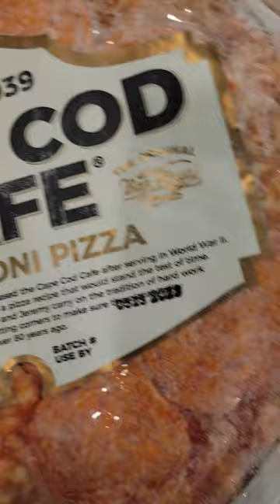Unboxing Cape Cod Pizza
Today we are unboxing Cape Cod pizza From Gold Belly.

 Goldbelly.com